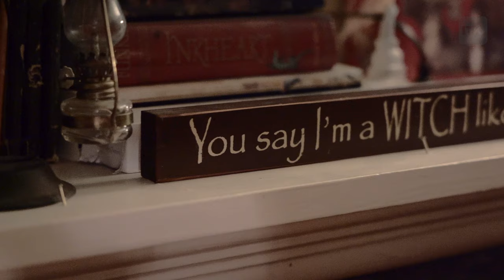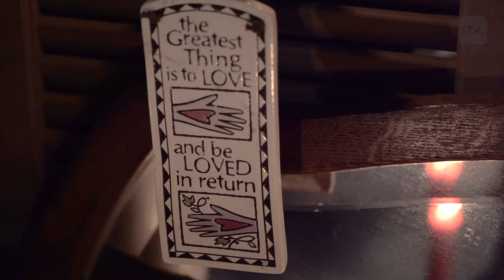Welcome to the world of Wiccans and witches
Witches aren't what you think they are – they're so much more than their beliefs. Welcome to the world of witches and Wicca.